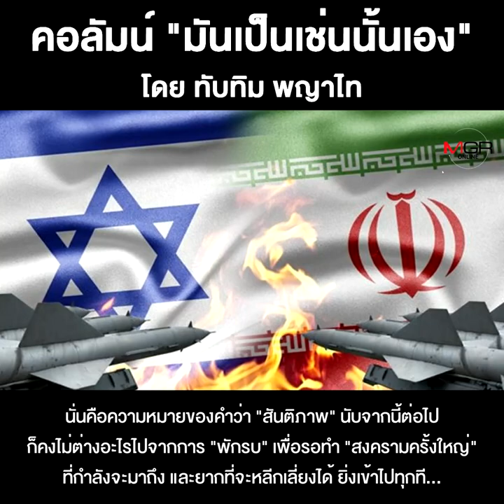อิสราเอล...กับบทบาทในกรณียูเครน-รัสเซีย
ชื่อคลิป : อิสราเอล...กับบทบาทในกรณียูเครน-รัสเซีย